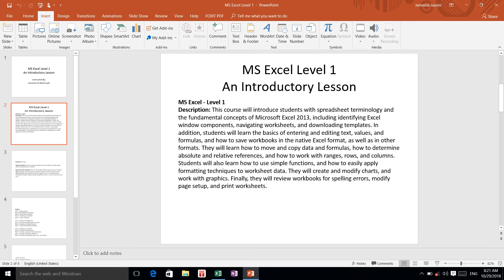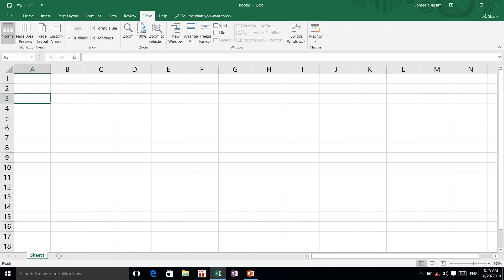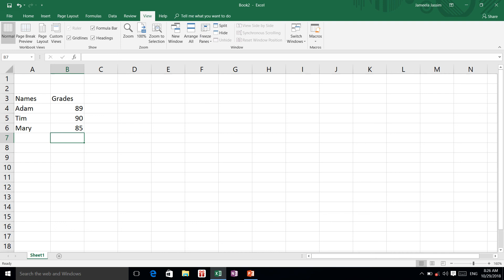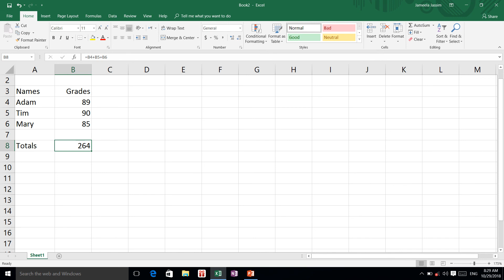The Beginner's Guide to Excel - Excel Basics 2018 Tutorial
This course will introduce users with spreadsheet terminology and the fundamental concepts of Microsoft Excel 2016, including identifying Excel window components, navigating worksheets, and downloading templates. Students will learn the basics of entering and editing text, values, and formulas, and how to save workbooks in the native Excel format, as well as in other formats.
Learn how to use MS Excel.